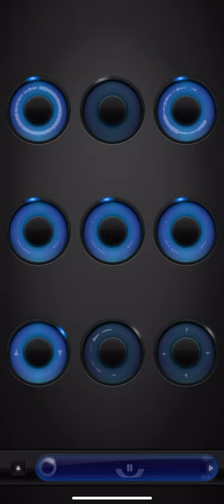Jackie Nguyen - Weren’t in Love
I know you weren’t in love with me
Capo 3

Verse, C,G,am,F,G,C;
Starting back from September when we first met
At your low and you said you prayed for death
Honey not yet

Called you every day to make sure you were OK
Said you knew you loved me when I didn’t leave
When you were weak

Pre, am, F, C, G;
Why would I take off when you said you needed me most
Why would I break up when I know that you needed some love
With what I know now, maybe I should’ve
Save myself the pain

Chorus, F, G, C, am;
Even though it seemed opposite on seen
Why would you drag it out for 10 weeks on and on
When you didn’t love me too

Verse;
Shot more than just a text Wednesday afternoon
Pumped my heart full of led left me close to death
You’re a mess

Pre;
Make it obvious that you are seeing somebody new
FaceTime her while I am sitting in the same room
You smell like her and you wear her winter coat
While you never wanted mine

Chorus;
How sick do you have to be to play with someone’s feel-ings
And leave them cold

Bridge, am, F, C, G;
I moved a little to fast, I’ll admit
The way I felt then, was the worst, I ever did
I have people who care, but I went searching for you
It was pointless, full of empty promises

I know you didn’t love me too